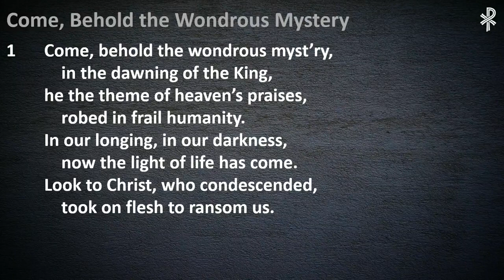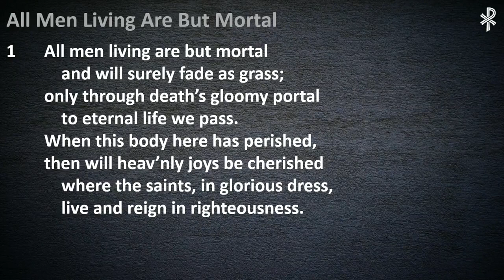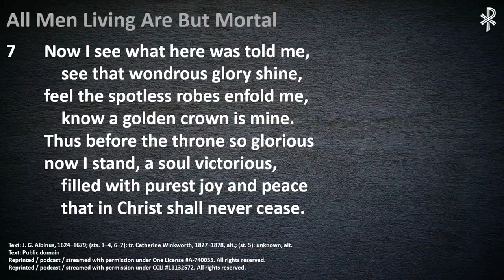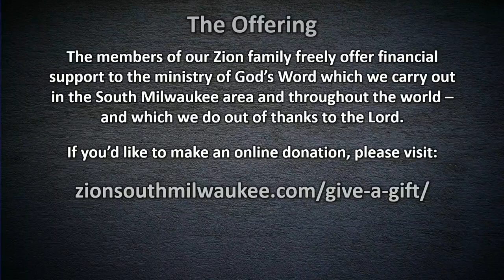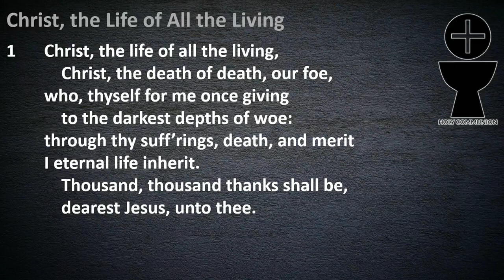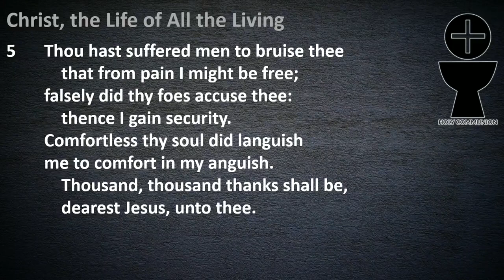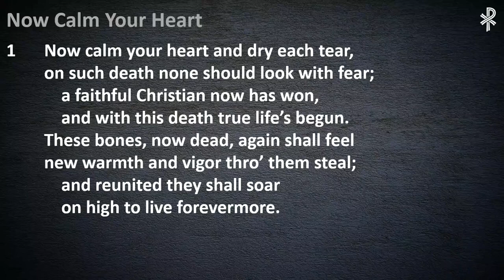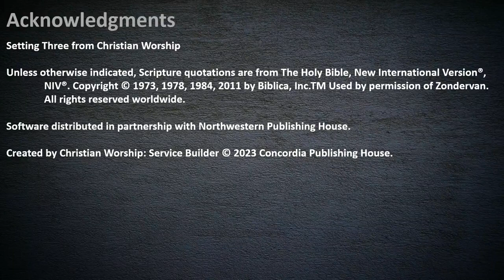His Final Steps Led to a Tomb -- Ash Wednesday 2023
Setting Three from Christian Worship